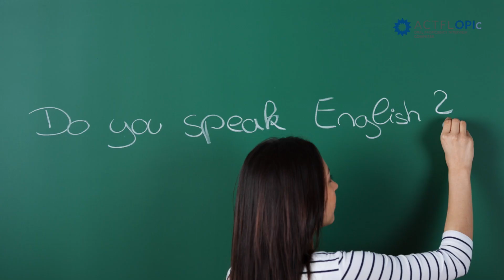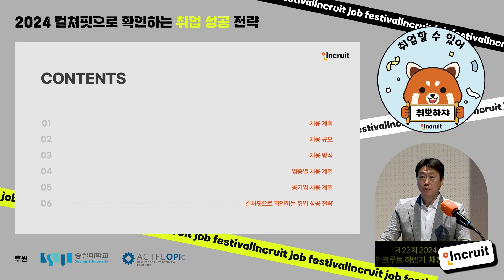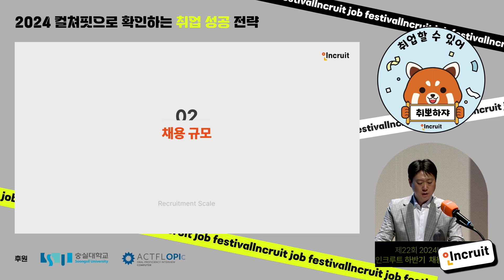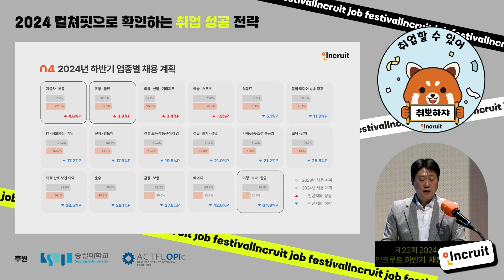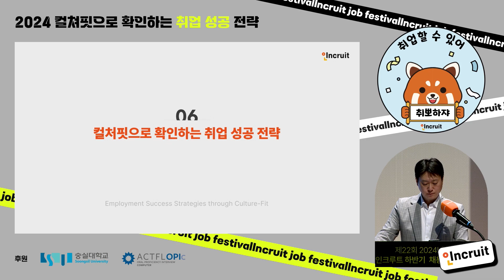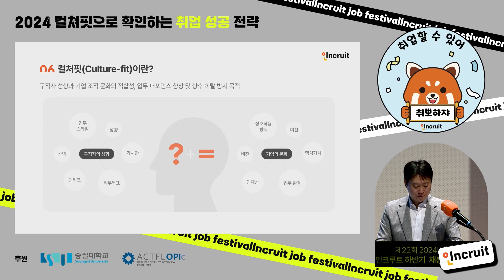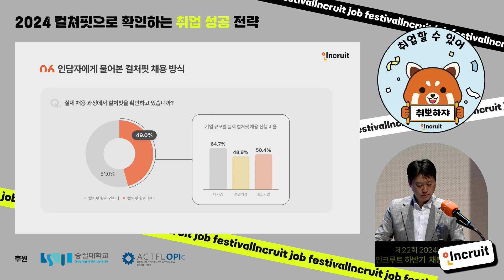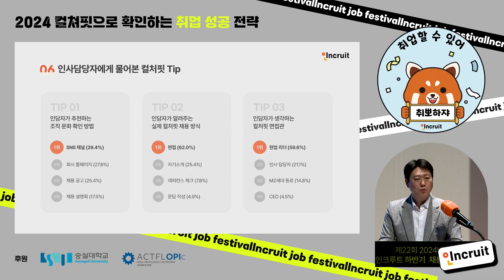제22회 2024년 인크루트 하반기 채용설명회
코로나 이후 처음으로 시행한 오프라인 채용설명회 ‼
국내 최초 채용포털인 인크루트가 말하는 2024 채용동향을 알아보세요❤